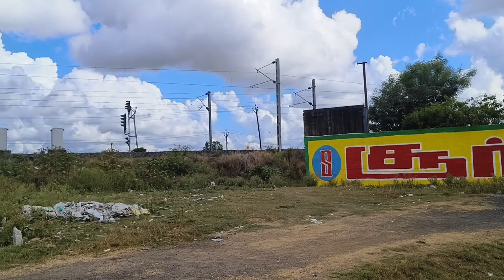No.284/plot sale guduvancheri / nearby GST / low budget property / ready to construction/ Imayam tpt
Imayam tpt real estate Chennai

south west corner

24 feet road

south 100 feet

North 100 feet

East 21 feet

West 30 feet

Bank loan pending

Rs 4600 per square feet

200 meters to GST road

worth property